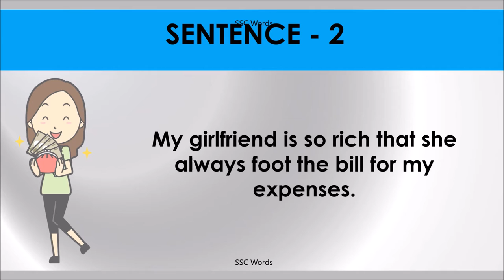FOOT THE BILL Idiom 1439 # Meaning and five sentences # SSC Words